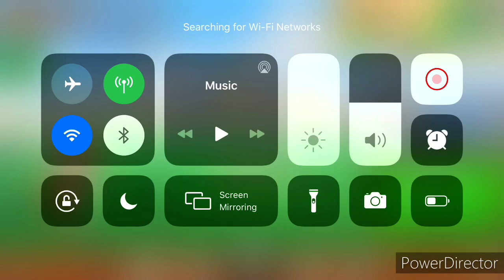THEY KEEP PULLING ME BACK WITH THE 🧲 Fun Run 3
Write in the Comment

Add me as a friend on Fun Run 3 and You’ll be on my video okay